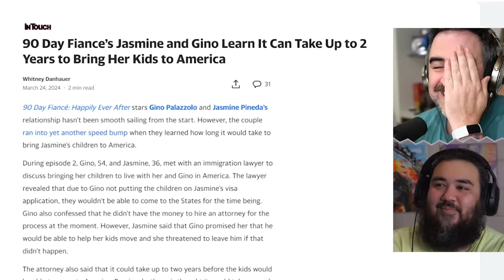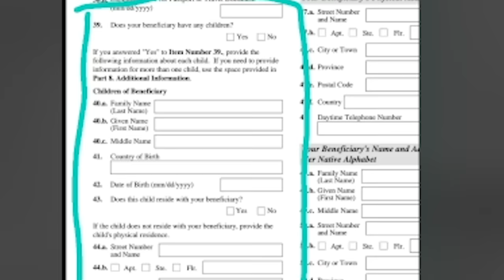I Hate This Couple With All My Heart And Soul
Jasmine and Gino, the most painful couple to watch are back with even more painful life choices.